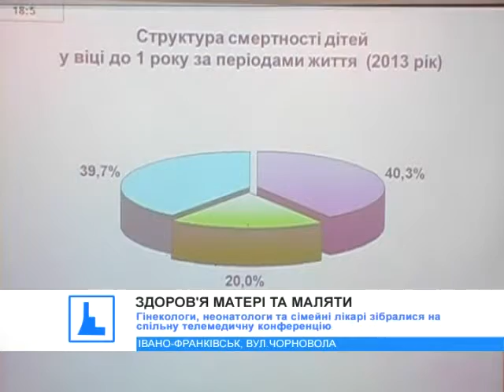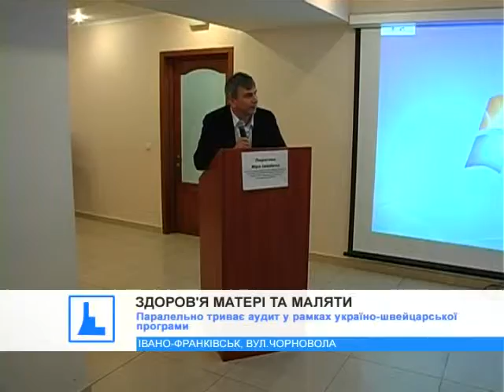Гінекологи, неонатологи та сімейні лікарі зібралися на спільну телемедичну конференцію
Із планами на майбутнє. В Івано-Франківську влаштували телемедичну конференцію з акушерами-гінекологами, неонатологами та сімейними лікарями області - щоб обговорити основні нюанси нового підходу до здоров’я матері і новонародженого маляти.